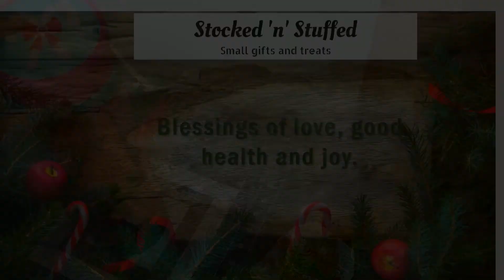24 Days of Christmas Secret Santa Gift Exchange Day19 Hosted by Scrappy Tate